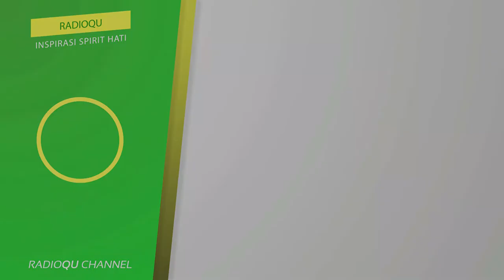#446 Pandangan Aswaja Dalam Kehendak Takdir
Pandangan Aswaja Dalam Kehendak Takdir | Buya Yahya Menjawab